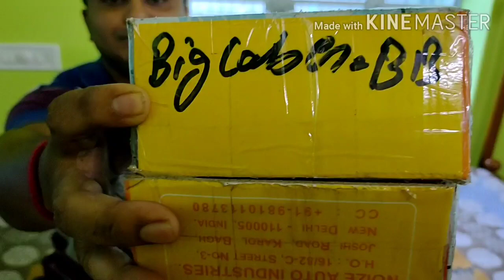Review of Swagman Big Cobra silencer.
Today I discuss about Swagman Big Cobra silencer. It is suitable for Royal Enfield classic 350, Bullet 350, and Thunderbird 350 also. It has soft but punchy Bass. Not very loud. He send me this silencer by querier. It is a very good quality silencer. It's mat black paint quality is very good looking. And it's top end chrome quality is fabulous. I highly recommend it for every Royal Enfield lovers. Thank you very much.